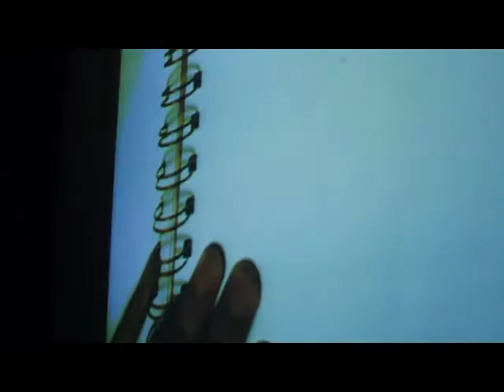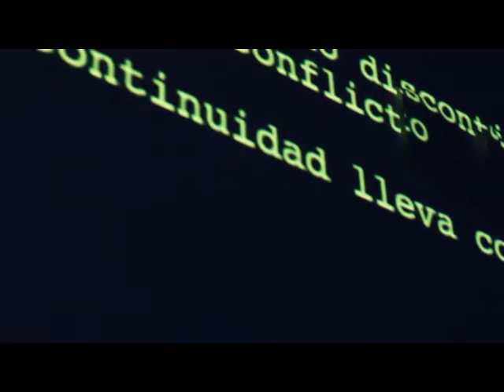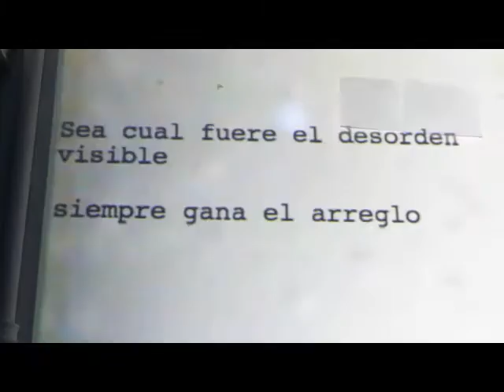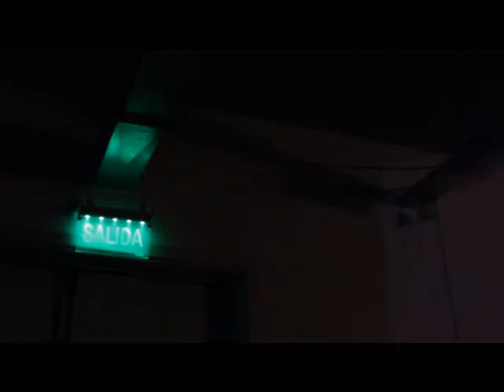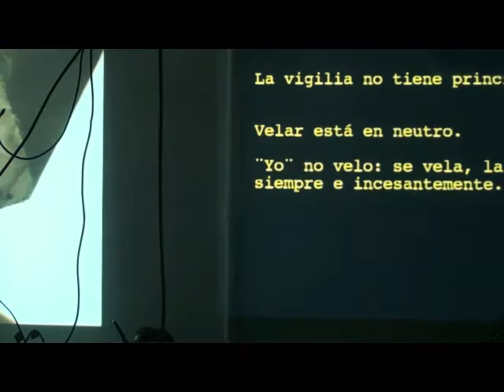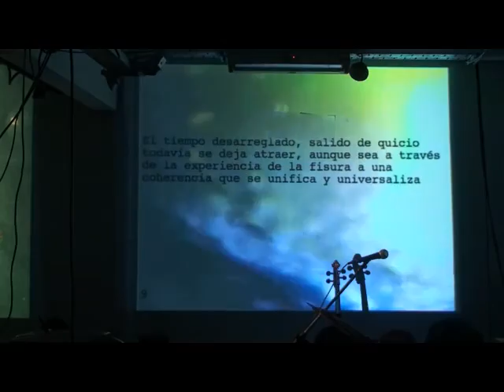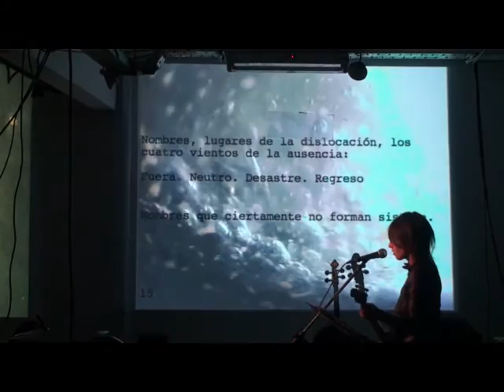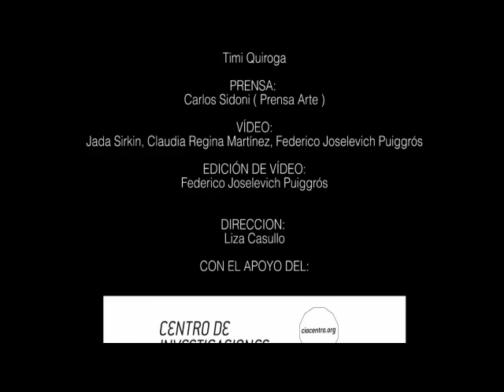dis astro, concierto experimental para visuales, música y reloj encontrado única función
dis astro es una polifonía sonora, visual, cinética y textual en el espacio, basada en La Escritura del desastre de Maurice Blanchot.

Performance del 17 de mayo, 2013 en el Centro de Investigaciones Artísticas

IDEA Y REALIZACION :
Federico Joselevich Puiggrós, Liza Casullo y Flor Braier

VISUALES EN TIEMPO REAL Y OBJETOS :
Federico Joselevich Puiggrós

COORDINACION DE TEXTOS/PERFORMER :
Flor Braier

COLABORACIÓN EN ESPACIO Y OBJETOS :
Pedro Wainer, Eduardo Basualdo

COLABORACION EN OBJETOS Y VISUALES :
Julia Vallejo Puszkin

MUSICOS:
Maximiliano Schonfeld Anfora (sinthetizador polifónico Korg), Chowa (cello, baterías programadas) Liza Casullo (voz, guitarra eléctrica), Julio Benavidez (gong, instrumento de hierro)

DISEÑO SONORO :
Ezequiel Spinelli

VESTUARIO:
Timi Quiroga

PRENSA:
Carlos Sidoni

Jada Sirkin, Claudia Regina Martínez, Federico Joselevich Puiggrós

EDICIÖN VÍDEO:
Federico Joselevich Puiggrós

DIRECCION:
Liza Casullo

Con el apoyo del Centro de Investigaciones Artísticas.